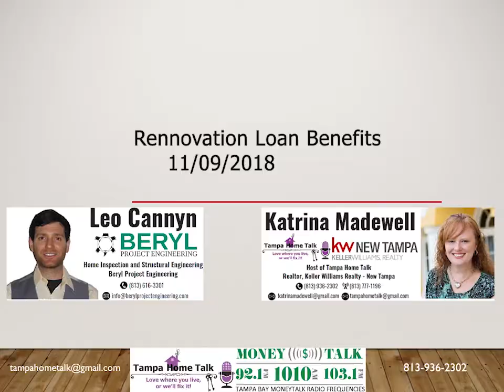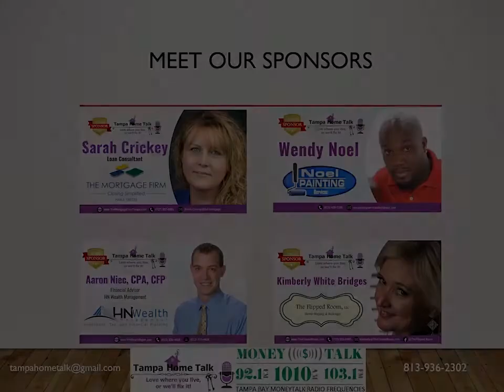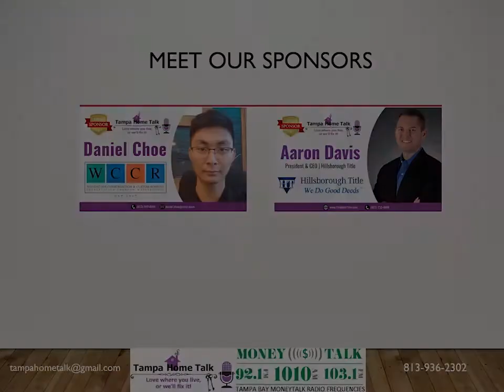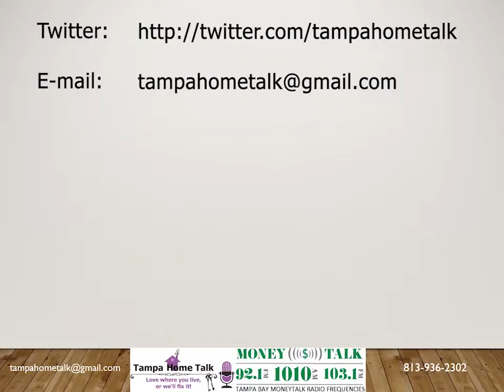Renovation Loan Benefits 11/09/18 - Aired on Tampa Home Talk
203K Renovations & Rehab. On Today's show we discuss the details and benefits of 203K Renovation loans - Join  Katrina Madewell, Host of Tampa Home Talk, and Leo Cannyn with Beryl Engineering and Inspections as Leo interviews, Tye Swenson with Swenson Construction, Adam Talley with Charles D. Talley Jr Insurance and Anthony Miceli with Beryl Engineering and Inspections.

Tampa Home Talk airs weekly on Money Talk 1010 am, 103.1 FM, 92.1 FM, and 99.5(2) HD radio at 9 AM EST with Host Katrina Madewell of Keller Williams Realty New Tampa